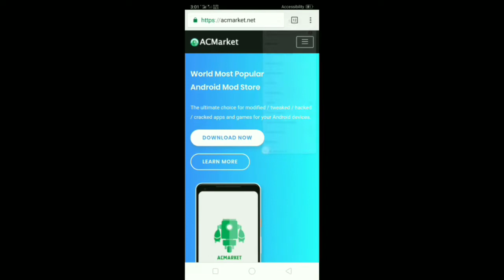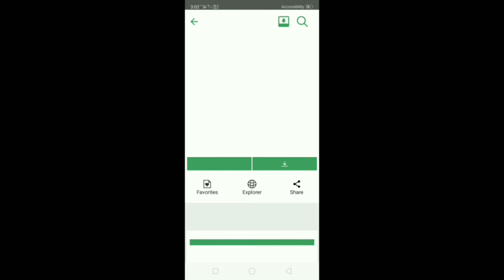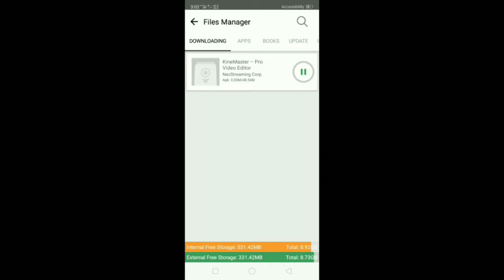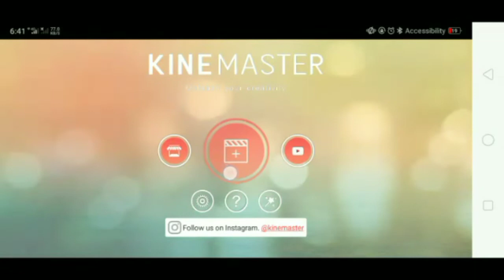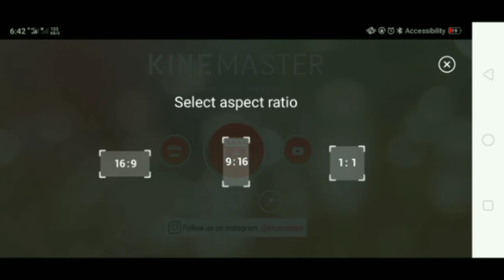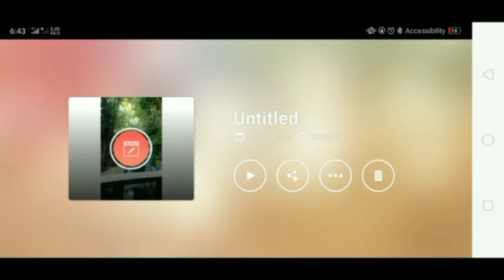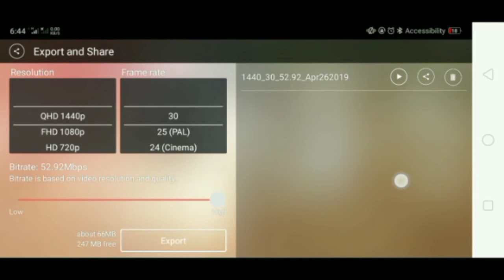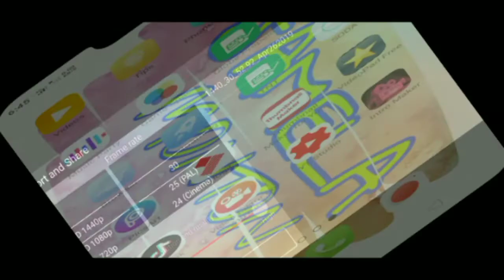How To Download Kinemaster Without Watermark + New Intro | Jamela Myca Monton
Hey JAMELANATICS!!

This is my cover song of
 If  Only by Dove Cameron

I hope you all like it guys and I love you all so much!♡︎

Please click the 720 pixels for better quality!